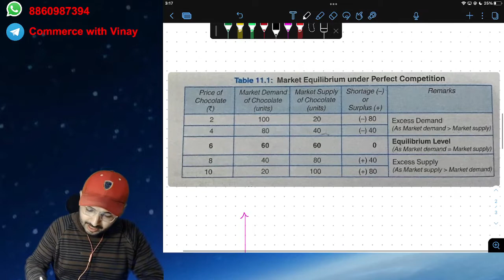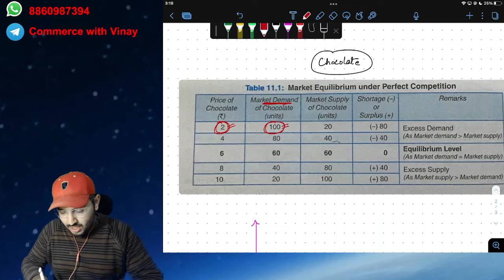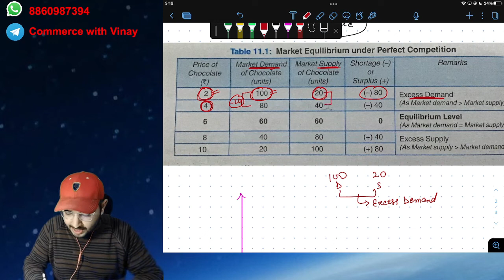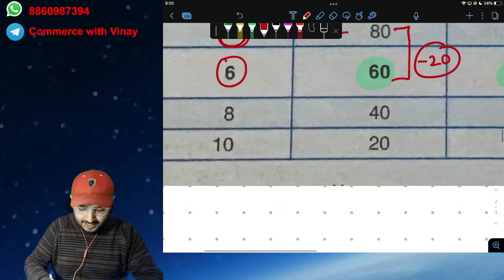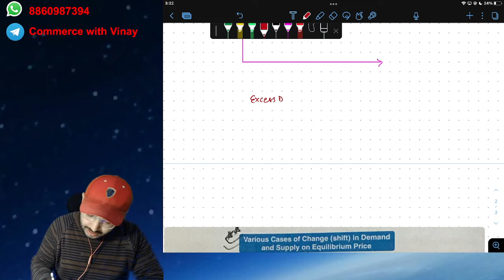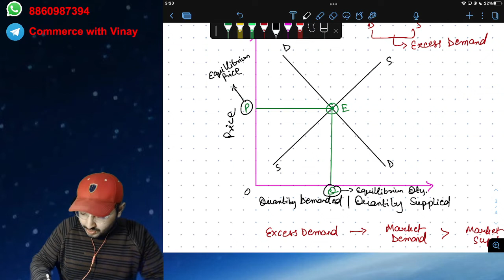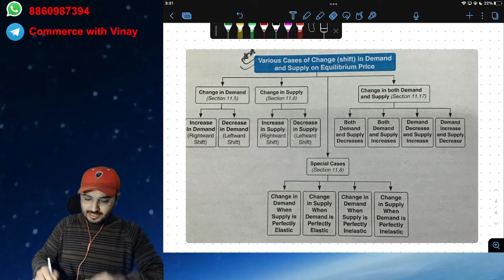Price Determination and Simple Application (Class-11)